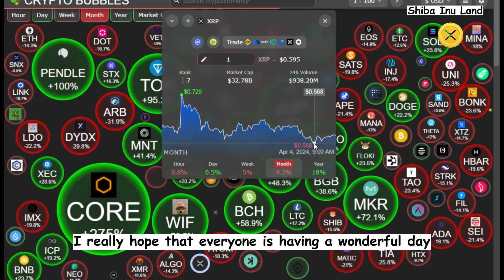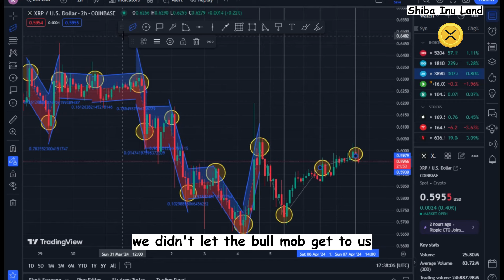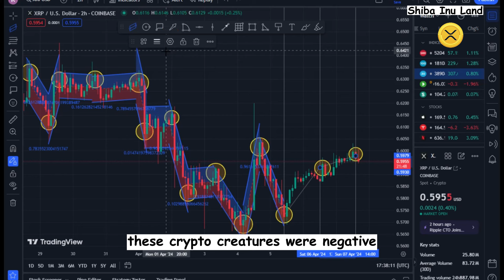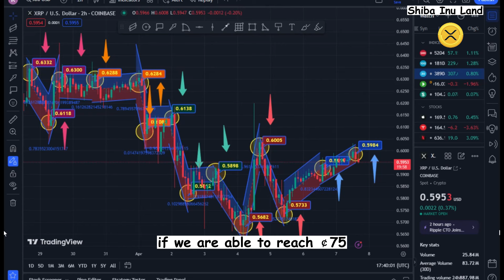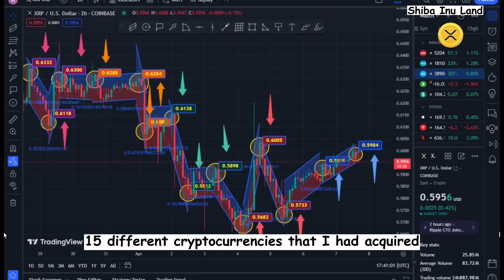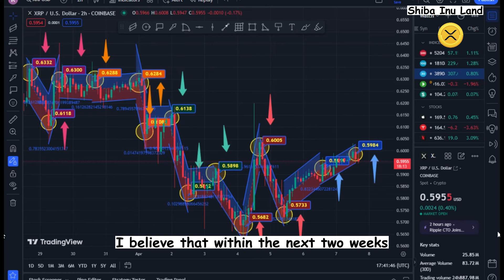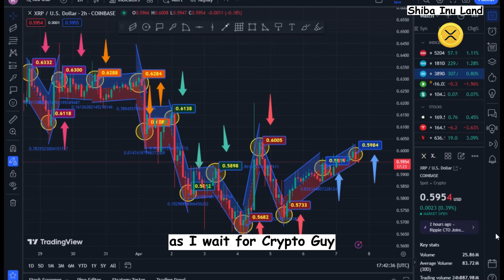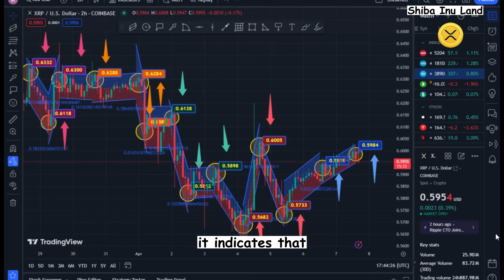XRP News: Crypto Markets Will Explode! BTC halving rally soon! XRP NEWS TODAY